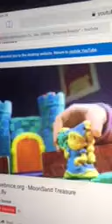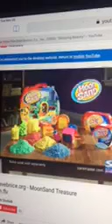Tell a tale kids books is the dawning of a new era... a great and glorious future!!!